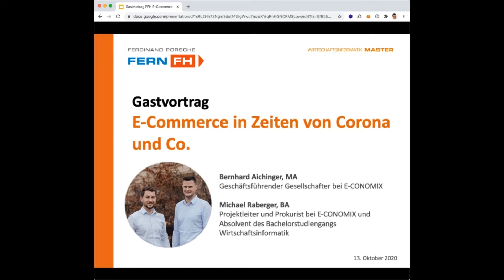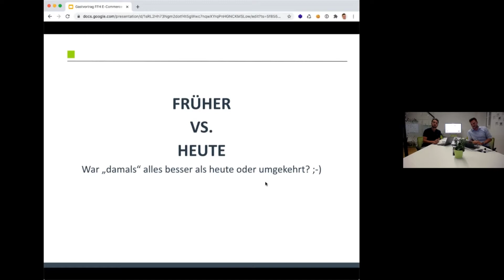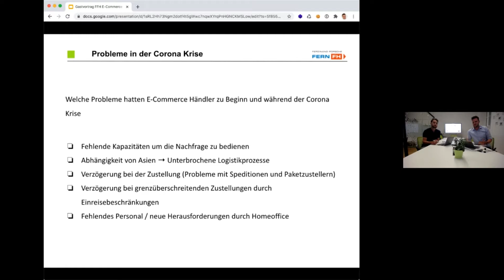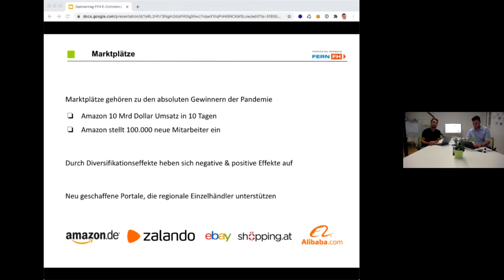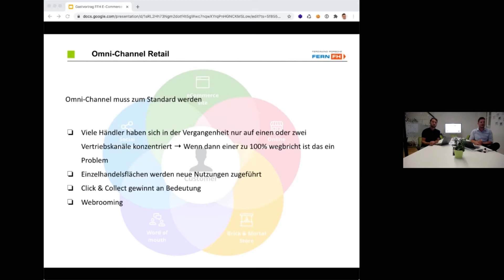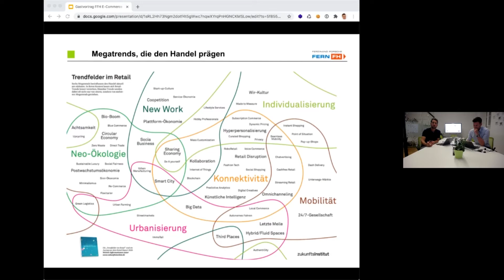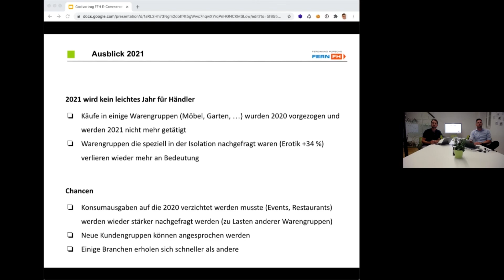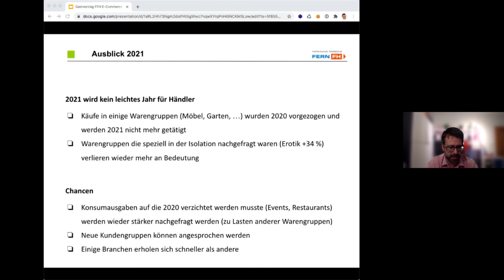Gastvortrag | E-Commerce in Zeiten von Corona und Co.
Die Experten Bernhard Aichinger und Michael Raberger sprachen im Gastvortrag „E-Commerce in Zeiten von Corona und Co.“ im Masterstudiengang Wirtschaftsinformatik über den Stellenwert von virtuellen Marktplätzen und die Zukunft des Online-Handels.